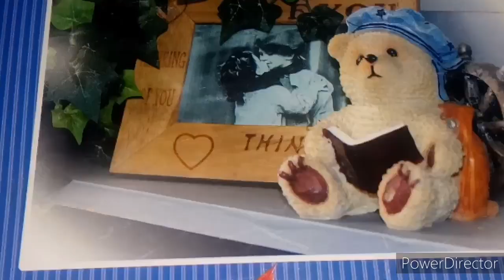ЭТО произошло 13 февраля✔Я ВСЕГДА боялась✔НИКОГДА не повторится✔